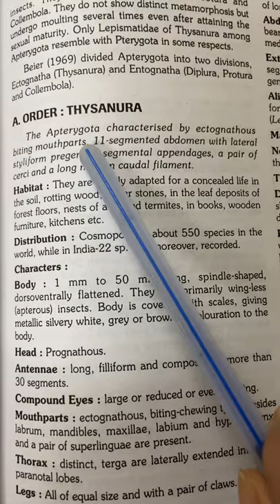Msc zoology third semester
Entomology practical: 1.Dr Nita Jain